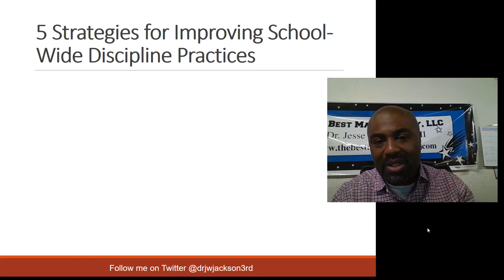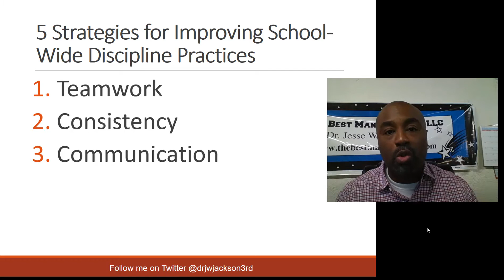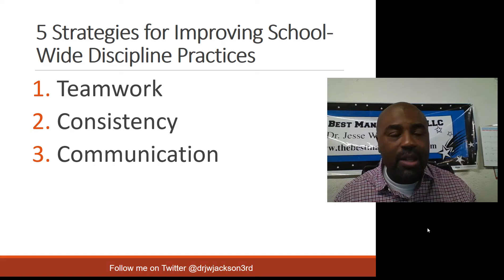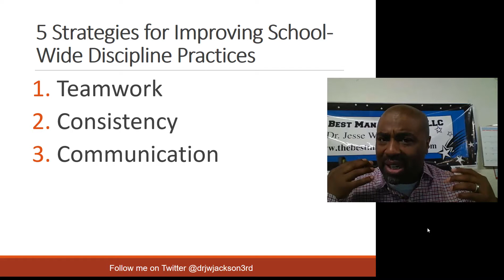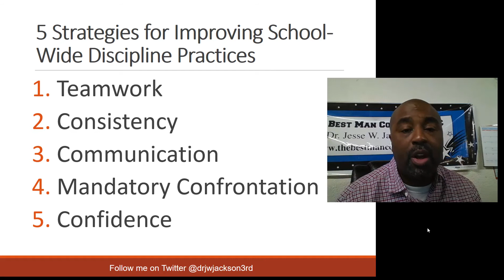5 Strategies for Improving School Wide Discipline Practices